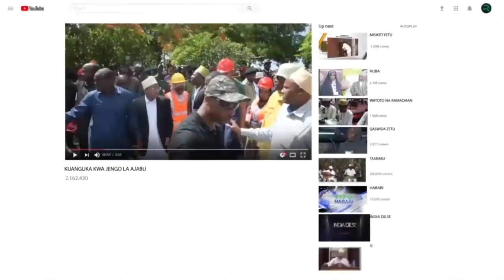M/RAIS AKIFANYA MAZUNGUMZO NA WAZIRI WA MAENDELEO YA KIMATAIFA WA CANADA